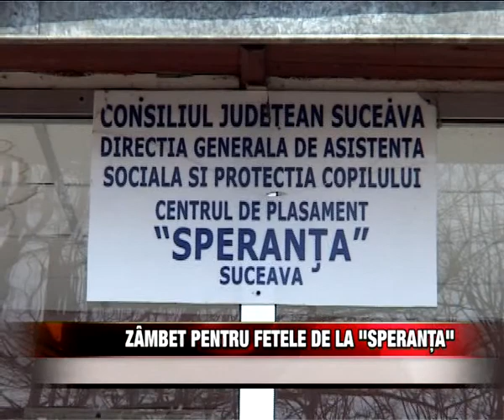Zambet pentru fetele de la Speranta